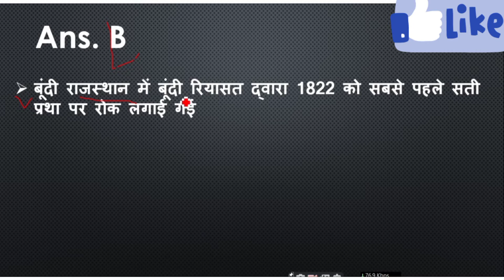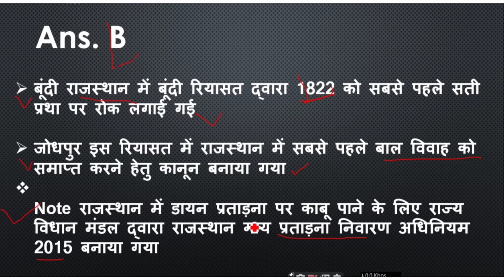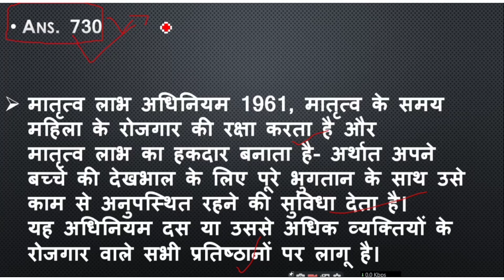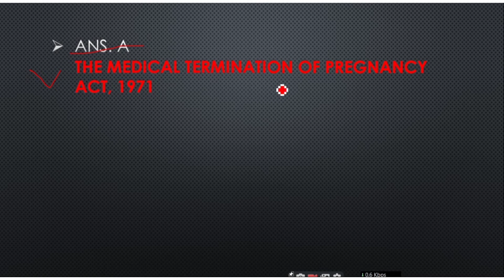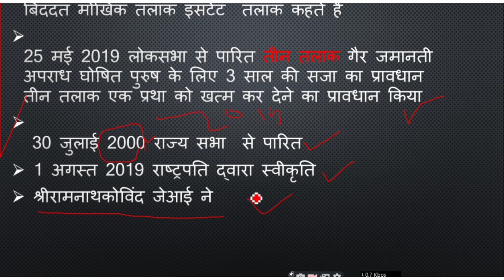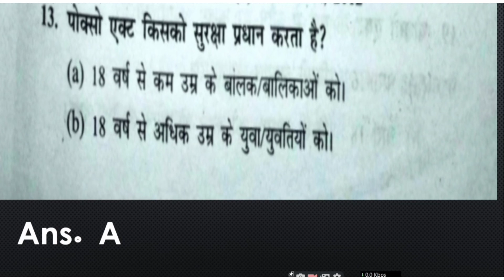Rajasthan police Mahila avam Bal apradh | mahila bal apradh rajasthan police question| in hindi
Rajasthan police Mahila evam Bal aparadh part 02 class  | Mahila bal apradh Rajasthan police question| in hindi

Rajasthan police mahila evam bal vikas aparadh|महिला एवं बाल अपराध राजस्थान पुलिस| Rajasthan police

महिला एवं बाल अपराध कानून PDF Download

TIMESTAMPS
0:04 Intro
00:10 second about video
04:46  Second discuss the topic

Our channel is about General knowledge. We cover lots of cool stuff such as current affairs 2022,daily current affairs for  Rajasthan police
भारत में महिलाओं से संबंधित कानून